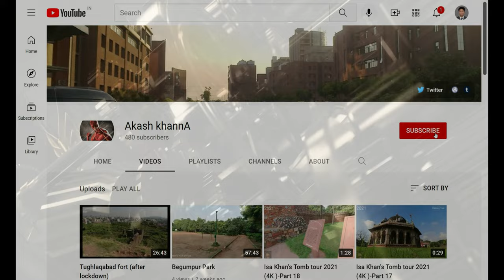Tughlaqabad fort 4 - (4K Tour - New Delhi 2021 Tughlaqabad )